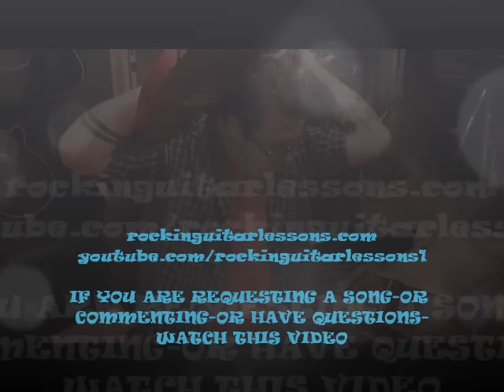IMPORTANT FOR SUBSCRIBERS REGUARDING REQUESTS BY MIKE GROSS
THIS IS HELPFULL INFO FOR MY SUBSCRIBERS. professional guitar instructor Mike Gross from rockinguitarlessons.com am available for studio session work and touring...twitter.com/ Feel free to subscribe to my channel,request songs,ask questions from a pro teacher that really WANTS to help you.Be sure to watch for my official website coming in 2014 and become a "Premium Member" ...We also offer vocal lessons!!. our youtube channel has free vocal-bass-keyboard and drum lessons